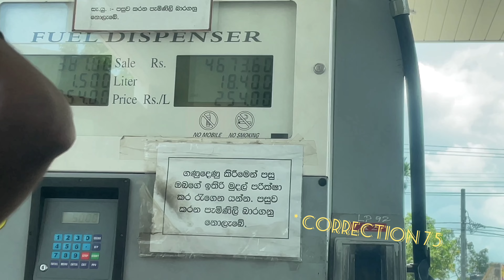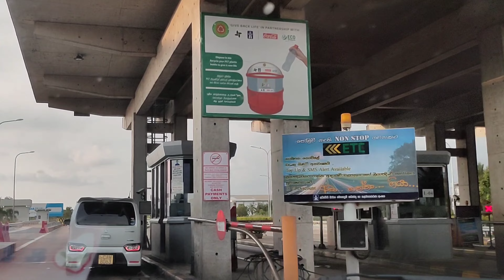SRILANKAN CARS NOT RELEASED IN INDIA | JAPANESE ALTO | TOYOTA VIOS | DAIHATSU | PEUGEOT | HYBRID CAR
You can connect me below to know more on Automotive updates.

My Accessories:
Camera & Mic

DLSR (Nikon D5600)
DSLR Lens (Nikon 35mm)
Interview Camera (Realme X2)
Running Shot Camera (iphone 8+)
Boya Mic Single Lavelier
Boya Mic Double Lavelier
Fotowelt Double Lavelier Bluetooth Mic
Collar Mic (Drumstone Buy 1 Get 1 free)
SJCam SJ4000 Wifi Action Camera
Amigo AC-40 4K Action Camera
DJI Mavic Mini Drone
Xmate Shot Pro 4k Action Camera

Other Accessories

My Mobile Tripod (Osaka 55 inches tripod)
Action Camera Tripod 12 in 1
Mobile Gimbal (Digitek)
Memory card For Drone (Sandisk 64GB Class 10)
Memory card For DSLR (Sandisk 128GB Class 10)
Memory Card For Mobile and Action Camera (Strontium Nitro 32GB Class 10)
My Laptop (Lenovo Ideapad S340)
Action Camera Accessories 12 in 1